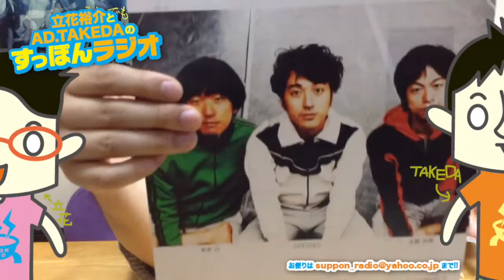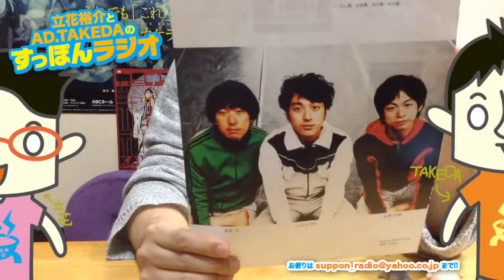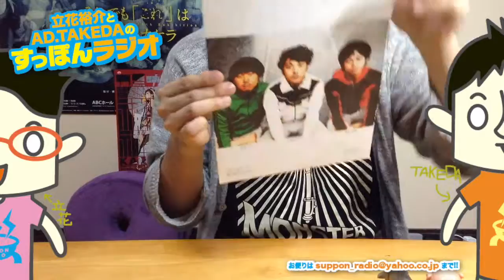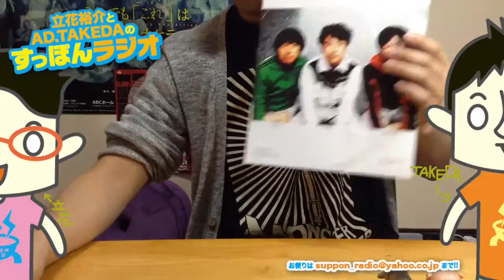【第134回】お便りを中心に、のんびりの回【すっぽんラジオ】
今回はお便りを読みながら。
普通の世間話を、のんびりと。

応援や励ましのお便りは、YouTubeコメント欄や
採用された方の中から抽選で特製缶バッジをプレゼント!!

▼iTunes storeからPodcastingでもご視聴いただけます!!